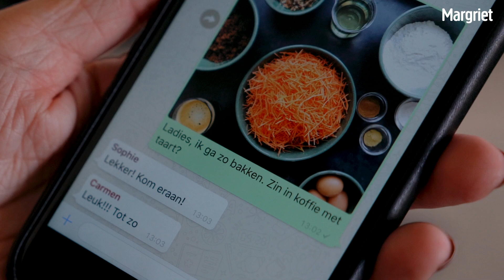Margriet X Senseo Switch